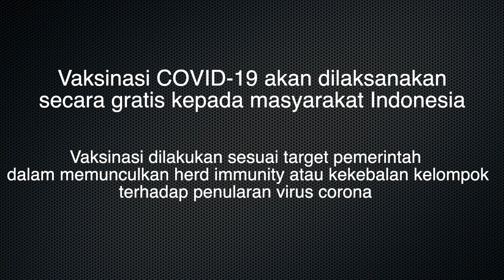Vaksin COVID-19 Gratis Tanpa Syarat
Vaksinasi COVID-19 akan dilaksanakan secara gratis kepada masyarakat Indonesia. Vaksinasi dilakukan sesuai target pemerintah dalam memunculkan herd immunity atau kekebalan kelompok terhadap penularan virus corona.